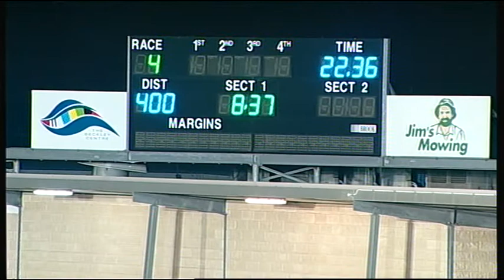GEL FRI 12 MAY 17 R4